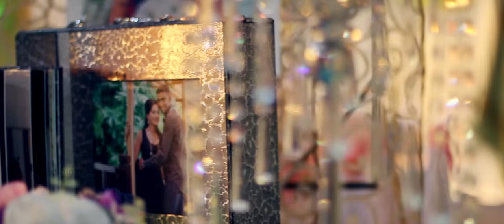Beautiful Hindu Wedding @ Melacca | Suresh & Rubin by Digimax Video Productions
“Love never gives up, never loses faith, is always hopeful, and endures through every circumstance.
 “ALL You & ME is LOVE”
In life on this earth has been a blessing to so many a soul……

It has been a blessing sent from God, that I truly we can feel it spirit of love…….

Suresh and Rubini loves journey start forming south to north, so called far distance love match couple where they said love isn’t something we find, love is something that find us. Both of them really don’t know when they fall for each other, but once they meet each other they can feel pure of love and blessing from the God. People said the distance makes love stronger, which is absolutely true in their love journey with a lot of obstacles, challenges, but they never give up because they love knows not distance it has no continent its eyes one of the stars. At that time after with bothparents' family, friends blessing their spirit of love come true on their big day.

Let us enjoy the beautiful celebration captured, feel the live scene, feel the happiness, feel the most blissful moment of them that you can be seen in these wedding cinema…

Credits & Thanks :
Auto Pilot : Digimax Lee
Photographer :  Yugen Vasudevon Photographer
Make-up artist :  Wedding- SG Rekha  ; reception –Jaya Bridal Puspa
PA System  & Lighting :  Citizen Suresh Resh
Decor :  Thillana Production (wedding) Nathan 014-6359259 ; Creative Event Management (reception )
Wedding venue :  Sri Muthu Mariamman Temple, Bukit Beruang, Melaka
Reception venue : Creative Event Management Ballroom, Butterworth

Don’t be a silent viewer, and don’t be a stranger. click ” LIKE” wishing them HAPPY MARRIED LIFE…